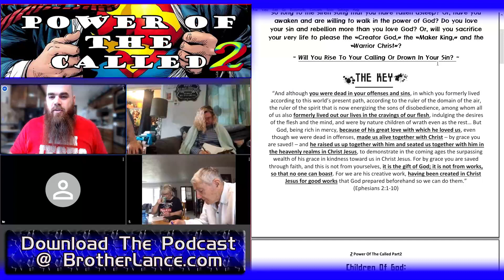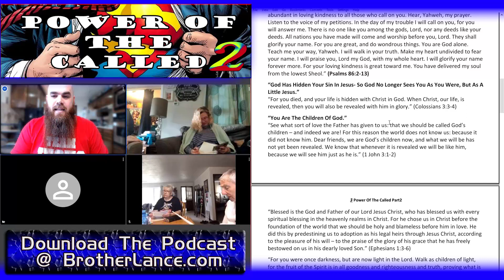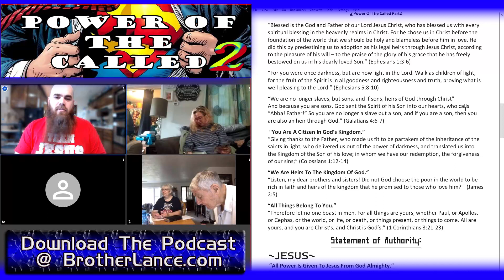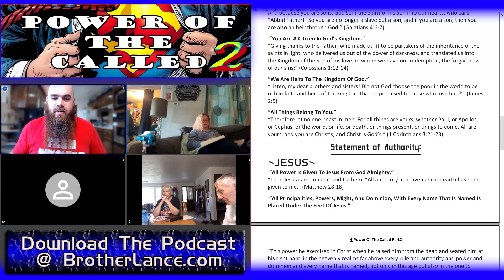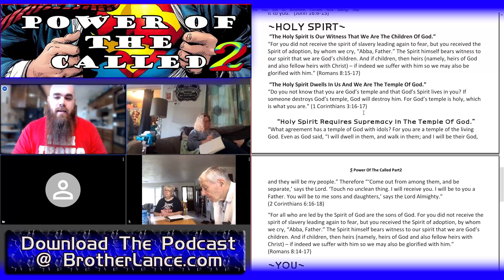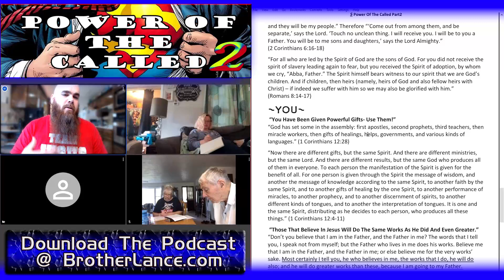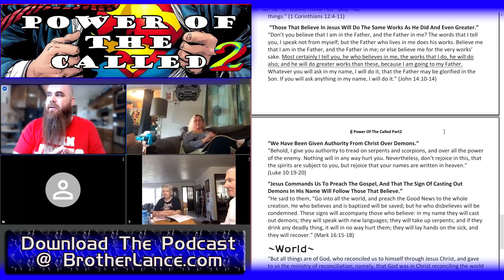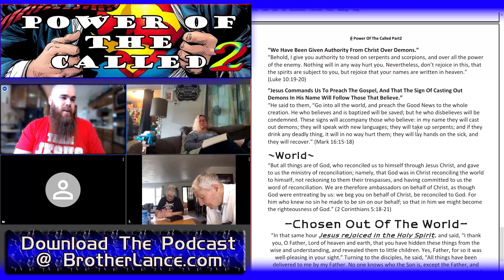THE POWER OF THE CALLED - Part 2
The Power of the Called of God: Part 2. It’s time to go deeper into the Word of God and truly understand your position and what has been done for you. From God, Jesus, The Holy Spirit, You, and what it means for the world. Tune in and understand the Power of all Christians in Jesus’ mighty Name. So, let me ask: Are you a defeated, lifeless, spirit-drained zombie? Have you listened so long to the siren song that you have fallen asleep? Or, have you awaken and are willing to walk in the power of God? Do you love your sin and rebellion more than you love God? Or, will you sacrifice your very life to please the “Creator God,” the “Maker King,” and the “Warrior Christ”?

Brother Lance😊

🍒Suggested Videos:
👉“Welcome To The Ministry” -